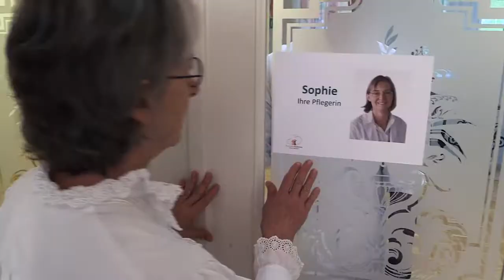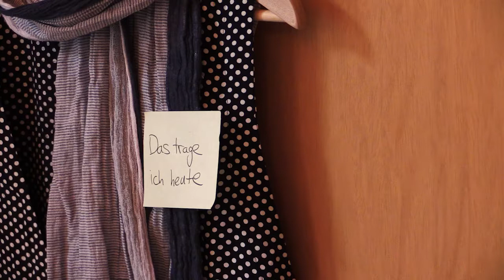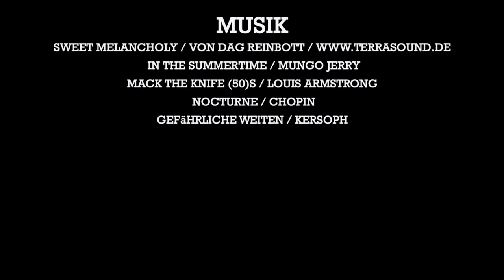Herz über Kopf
Student-produced short film the contextual studies program at the University of St.Gallen, Switzerland.
Instructors: Marius Born & Felix C Seyfarth